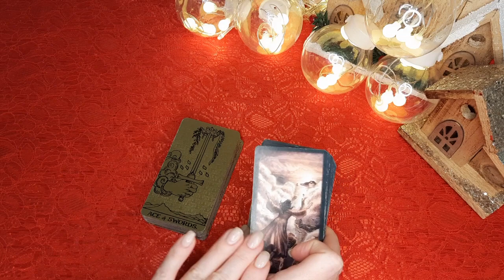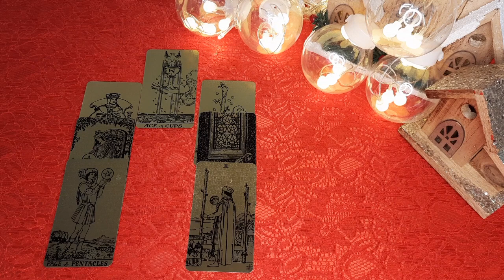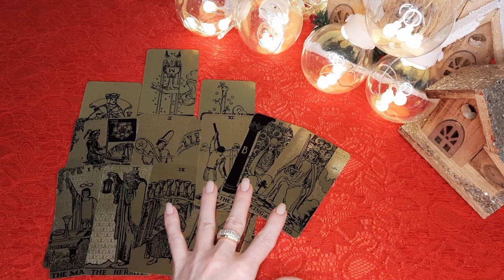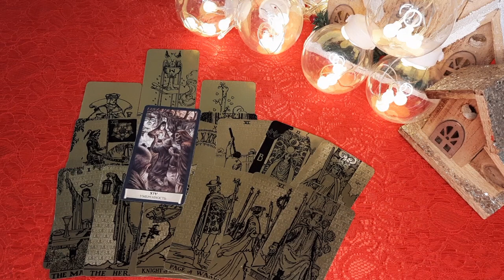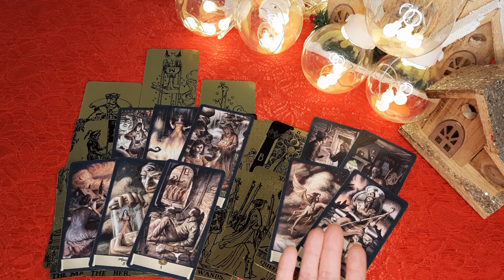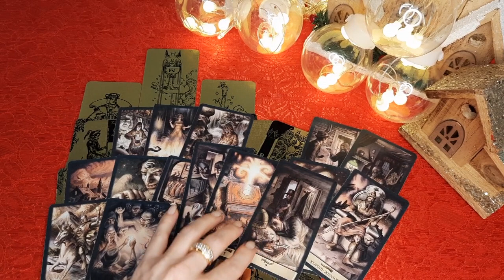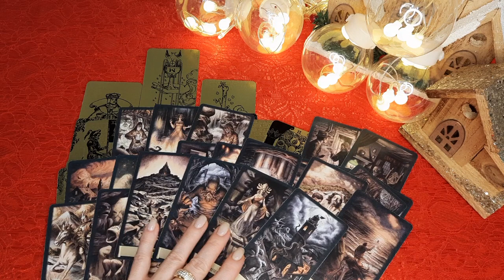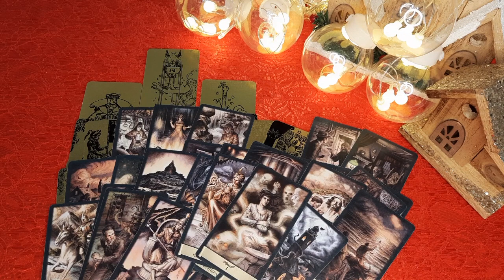ЧТО ОН ДУМАЕТ О ВАС ПОСЛЕ ПРАЗДНОВАНИЯ НОВОГО ГОДА? Таро онлайн расклад. Гадание онлайн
Я приветствую Вас! Меня зовут Надежда, добро пожаловать на мой канал life-taro, в мир карт и онлайн гаданий на Таро!